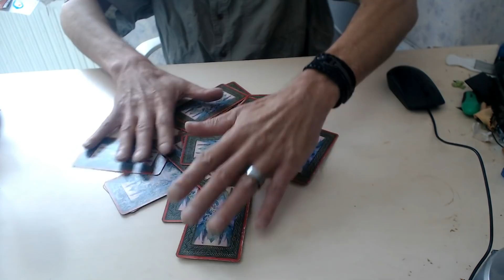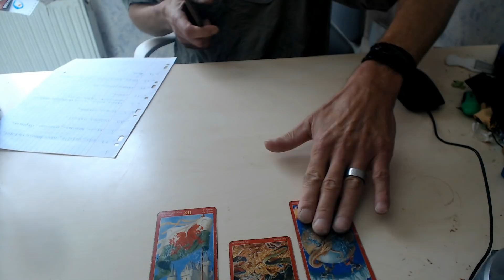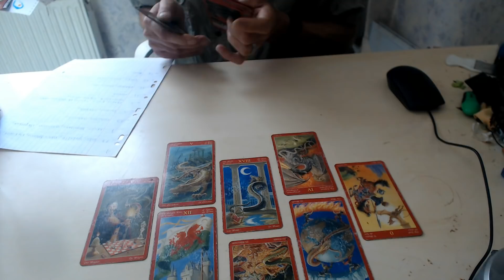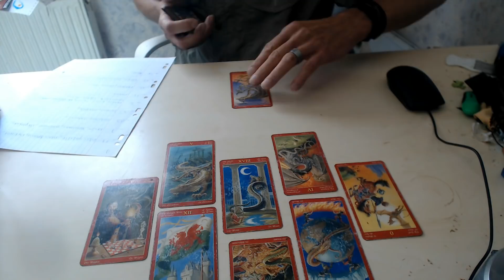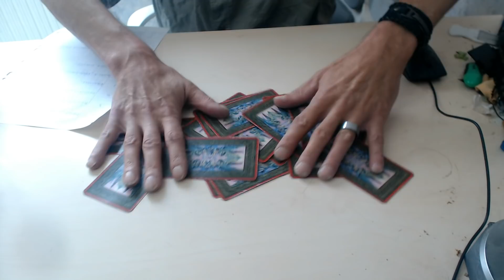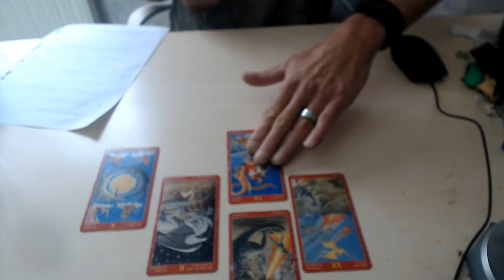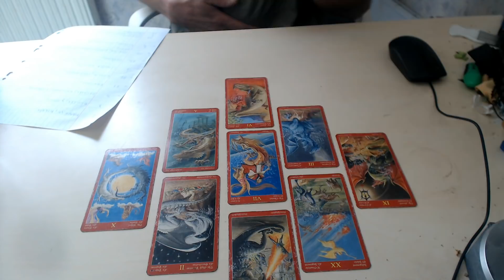prédiction du 25/05/2020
Bonjour , en ce lundi 25 mai , je viens par cet vidéo vous presenter mes propres prédictions de la semaine avec mes cartes de tarot du dragon , mes ressentis , et votre participation de la semaine , n'hésitez pas a vous abonnée au page suivante : virginie , celle de laurine et celle de valentin